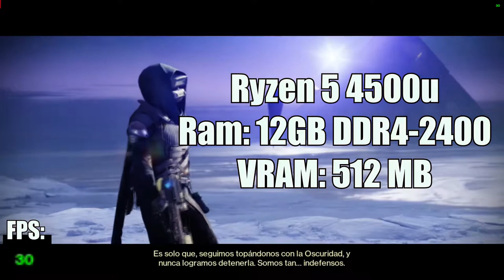Destiny 2 - Ryzen 5 4500u - Gaming test - Acer Aspire 5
System Specifications:
     Laptop: Acer Aspire 5 (A515-44)
     Processor: Ryzen 5 4500u
     Ram: 12GB DDR4- 2400
     GPU: Radeon Graphics (512 MB)
     VRAM: 512 MB
Programs used:
- ReLive to record.
The Acer Aspire 5 (Acer Aspire A515-44) laptop, certainly a good buy. A very powerful APU at a good price.

00:00 Inicio
00:11 Intro
00:45 Config
01:00 Gameplay